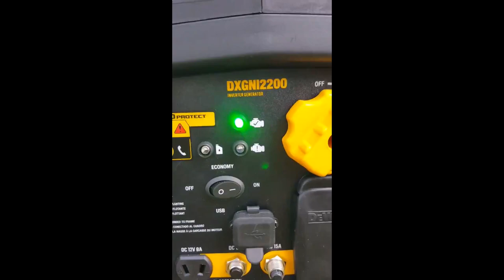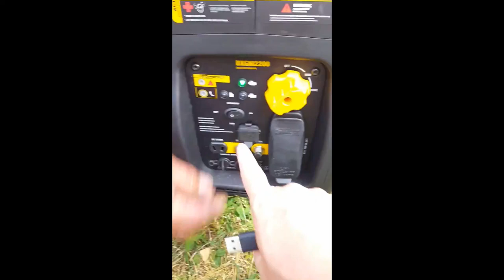DEWALT Ultra Quiet 2200-Watt Inverter Generator with Auto Throttle & CO-PROTECT Technology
Simply put, the DEWALT Ultra Quiet 2200-Watt Inverter Generator with Auto Throttle & CO-PROTECT Technology is great. Lightweight, easy to start, ability to charge with USB, CO2 monitoring, plus an eco setting...what is there to complain about.

Nope, not even the noise. Of course it is not silent. You can hear in the video the noise volume in full mode and eco mode. Either way there is absolutely no yelling to converse over the generator. We used both the standard outlet plug and the USB port and they worked perfect.

Adding the oil and filling the gas was super easy. The instructions are simple to follow. We think this lil guy is going to be a great help during a power outage. But a lot of folks will enjoy this for tailgating and it will definitely make life a lot easier while camping.

Really not a negative thing to say about the DEWALT Ultra Quiet 2200-Watt Inverter Generator with Auto Throttle & CO-PROTECT Technology. It is an investment, but we think it is worth it.